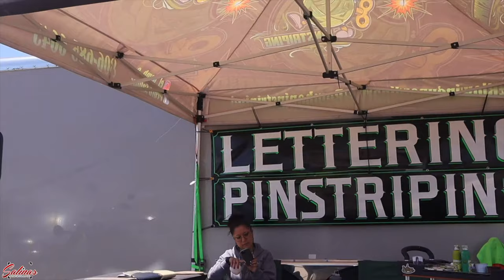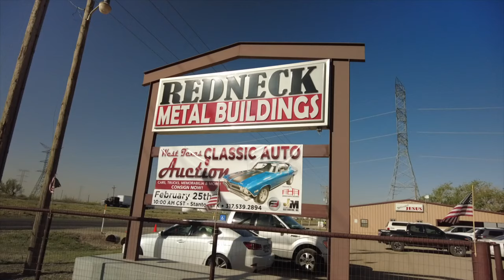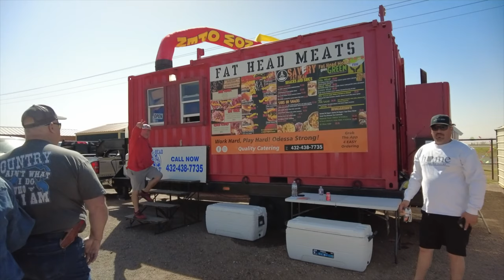Red Neck Round Up 2023 A West Texas Car and Truck show with the highest quality vehicles in the area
Red Neck Round Up 2023 A West Texas Car and Truck show with the highest quality vehicles in the area to gather funds for cancer!
Este show se llama recoger a campesino blanco y es para carros/trocas classicas igual carros/trocas modernas, las ganancias son para una fundation para el cancer!

Today on Salinas I have the Red Neck Round 2023 a Car and Truck show in Stanton Texas just a little away from Midland Texas hosting and homing the best classic cars/trucks new generation cars/trucks as well on the day April 15th 2023, all gathering and showing out for a good cause to help the Gifts of Hope foundation of Midland.
This event couldn't be any better or for a better cause don't miss the next one in 2024!